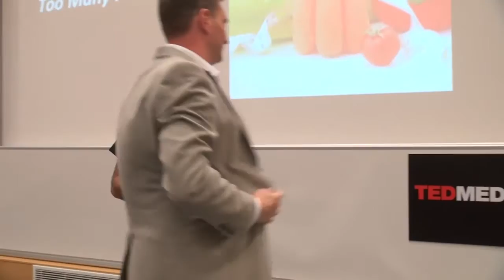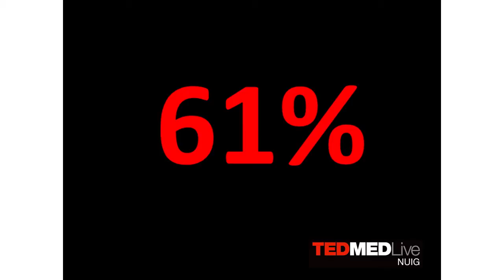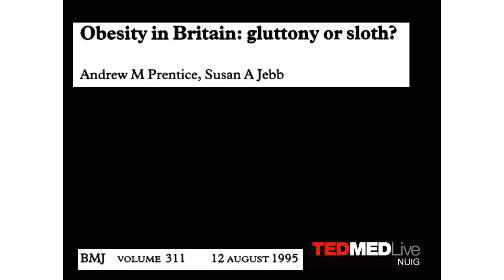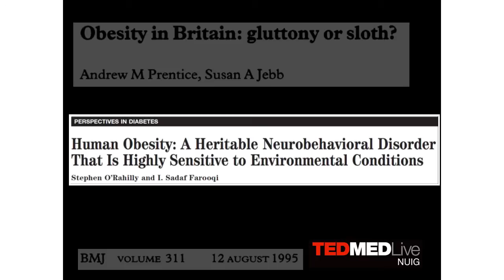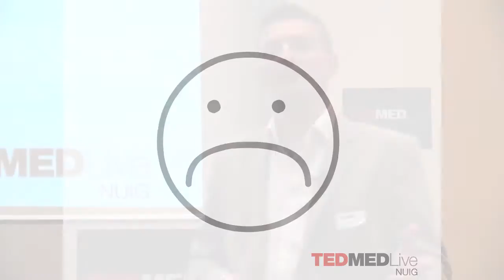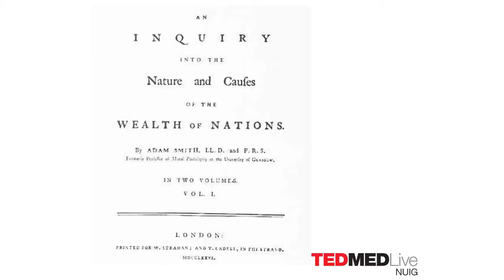"Too many fat people?" - Dr Francis Finucane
Dr Francis Finucane, Consultant Endocrinologist, presents his talk entitled "Too many fat people?" @ TEDMEDLive NUI, Galway on April 19th 2013.

Introduction by Tariq Esmail, Medical Student and Organiser for TEDMEDLive NUIG